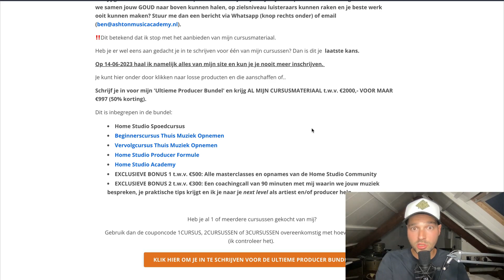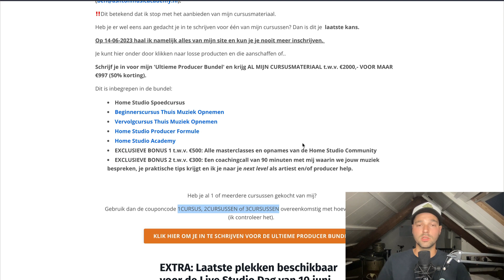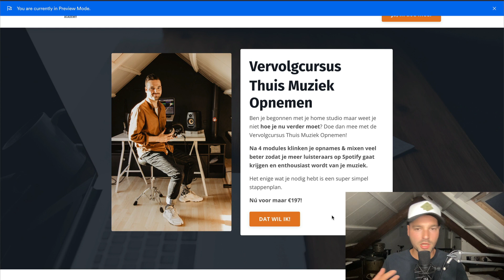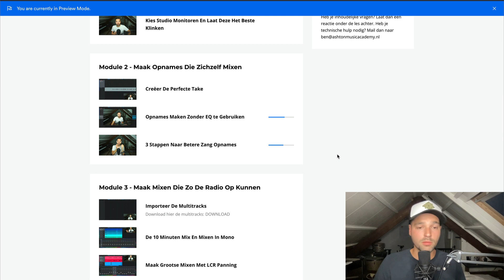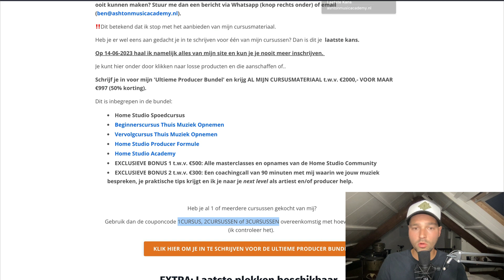Leer radio-waardige opnames & mixen maken met de Vervolgcursus Thuis Muziek Opnemen (Studio One!)